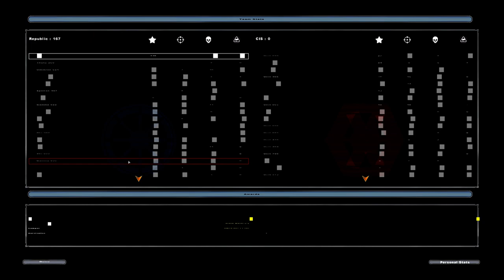Star Wars Battlefront II 2005 marvel4's era mod